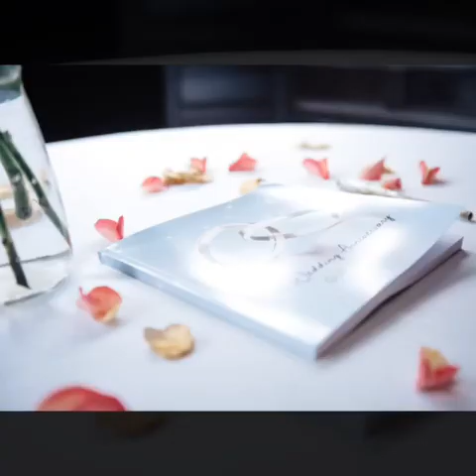Mum & Dad’s 40th Wedding Anniversary 🎉🥂🍾❤️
My family is everything❤️ Celebrating 40 years in the marriage game for my beautiful parents! Very blessed and grateful🤗🥰😍❤️